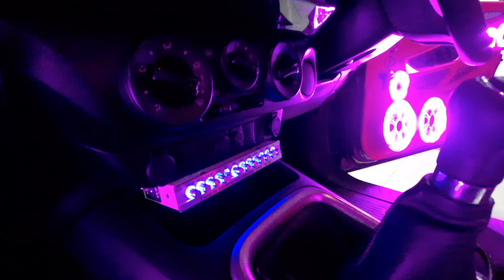เครื่องเสียง Revo 12 นิ้วตู้ฟาด แผงประตูเต็ม